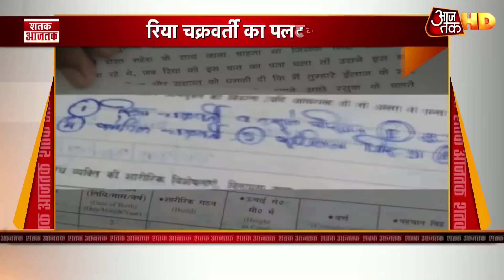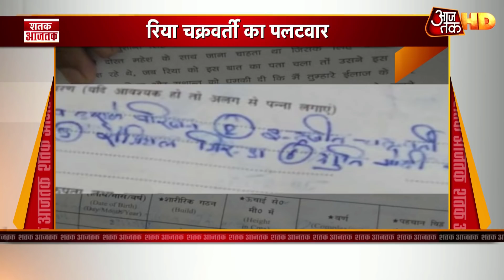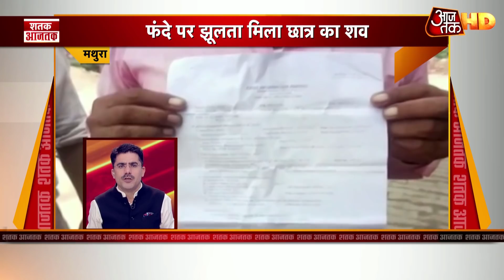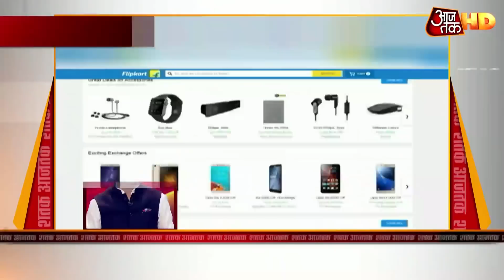Sushant के घर तहकीकात करने पहुंची Bihar Police | Shatak | Top 100 News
बॉलीवुड अभिनेता सुशांत सिंह राजपूत आत्महत्या मामले की जांच करने मुंबई गई पटना पुलिस की टीम का सहयोग नहीं करने को लेकर बिहार के डीजीपी गुप्तेश्वर पांडे ने सवाल खड़ा किए हैं और नाराजगी जताई है.